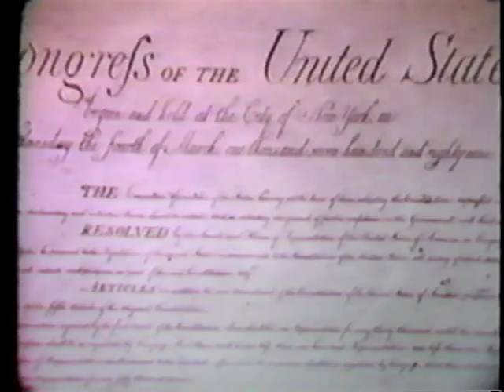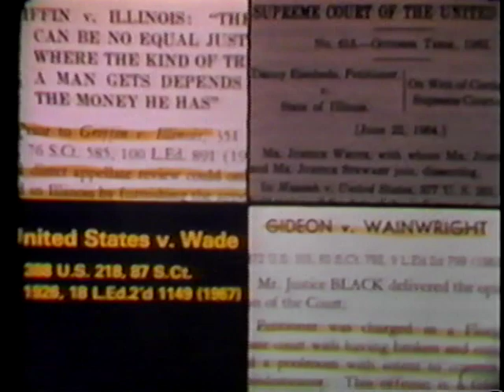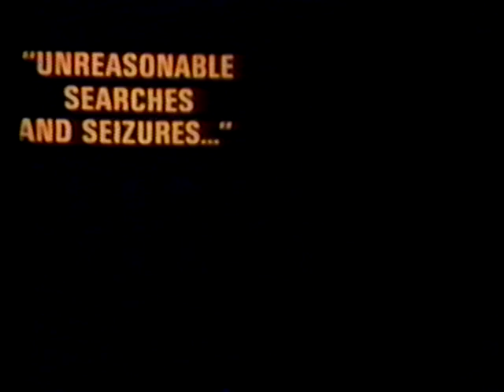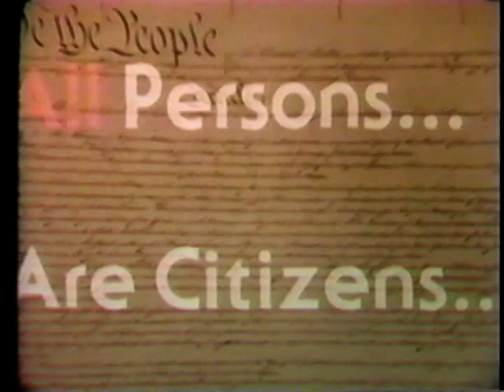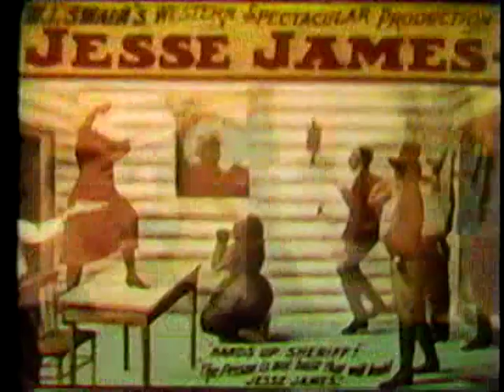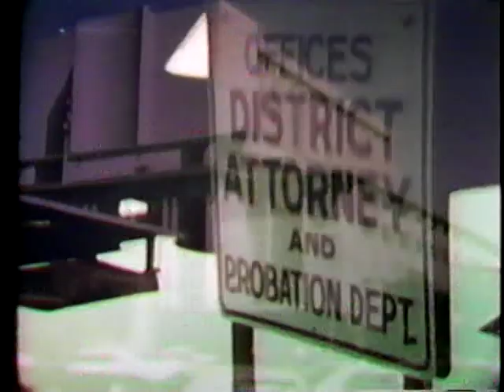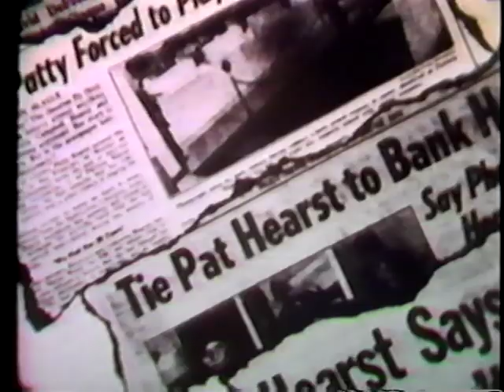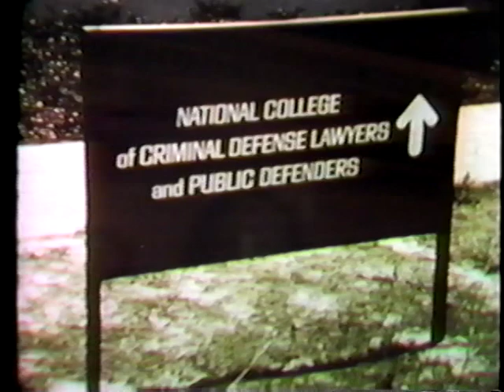Two Centuries of American Justice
Two Centuries of American Criminal Justice
AVA09224VNB1, 1983

Reviews the history of the criminal justice system in the United States from the nation's inception through the 1960's. Criminal justice reforms, particularly those regarding the rights of the criminal defendant are emphasized.